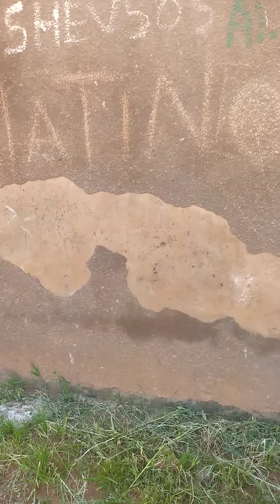A visit to GMMC Yola